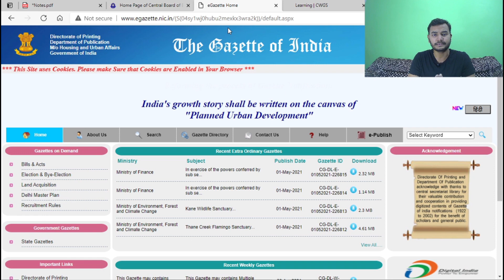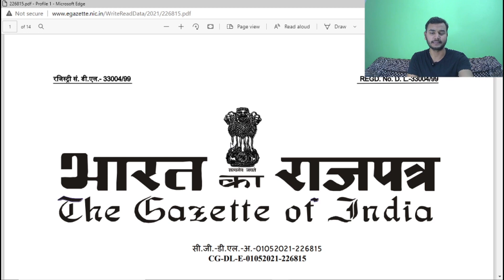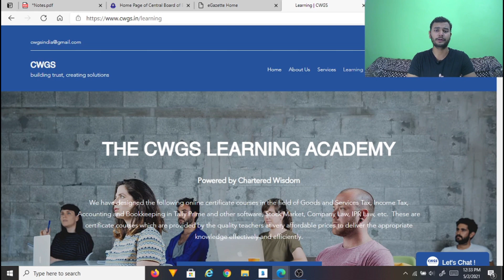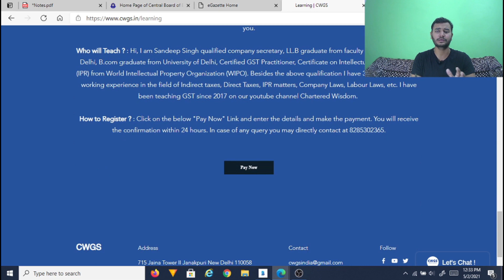GST Relaxation in Compliances | Detailed Analysis of Nine Notifications Released | GST Updates 🔥🔥🔥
GST Relaxation in Compliances | Detailed Analysis of Nine Notifications Released

GSTR 3B Late Fee Waived, Interest Reduced, ITC 04 Date Extended, ITC Restriction removed, GSTR 1 and IFF due date extended, GSTR 4 extended.